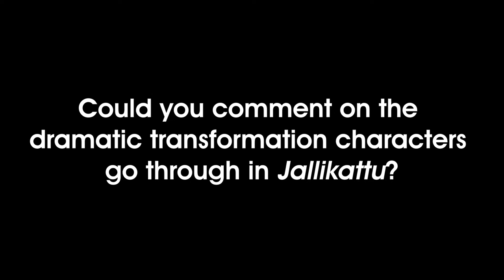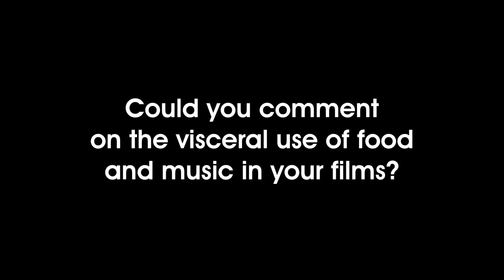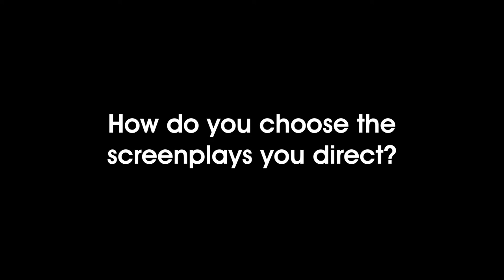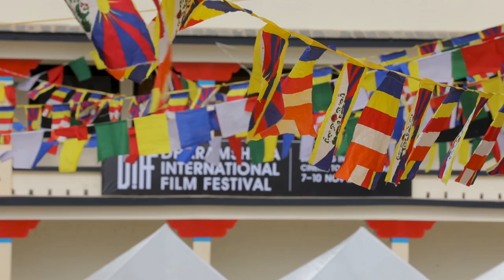Lijo Jose Pellissery | Dir: Jallikattu | "I wanted the film to be loud and people to feel it"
Lijo takes us through his journey of bringing Jallikattu to life, his idea of film-making and how cinema can do more than entertain.

Lijo Jose Pellissery resides in Chalakudy Taluk, Kerala. He has directed six Malayalam-language films, two of which —Ee.Ma.Yau (2018) and Angamaly Diaries (2017)— screened at DIFF.